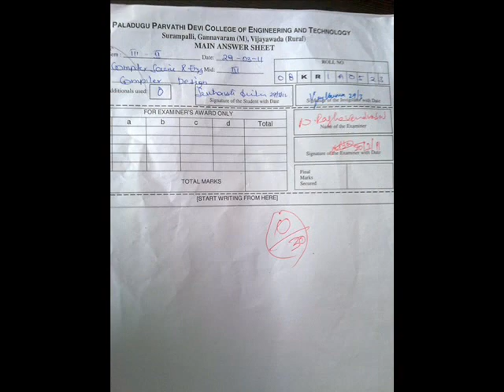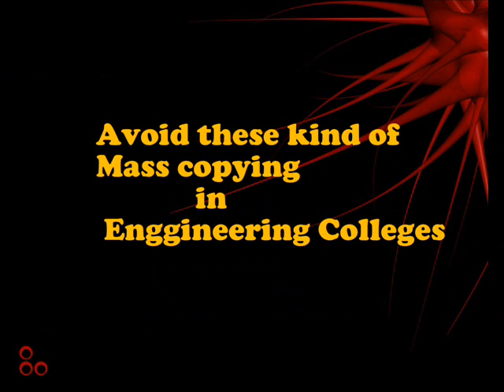Mass copying in Sarojini Institute of technology... in vijayawada...

It was  being done from past 2yreas(since it has been established over their)

The copying is encouraged by the institute itself. by taking money from the students...